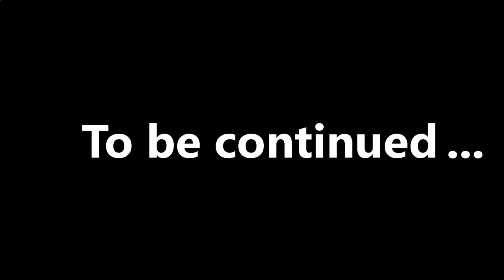Lego Fishing and gold - Shark 🦈 attack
Funny Lego Stop Motion Animation. Two friends went fishing, found a chest of gold and quarreled because everyone wanted to take it all, see what it would bring to them ... . Created By Little Kids.